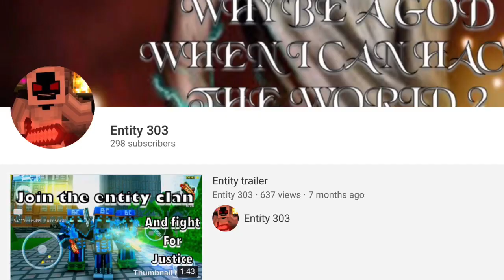I’m going to make a deal with u all if u get me 300 subs plus coming first in free fight pg3d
So I’m thinking that I should do a face review for the last time it’s been awhile that I have not done it but enjoy the video I edit to well I hope xD